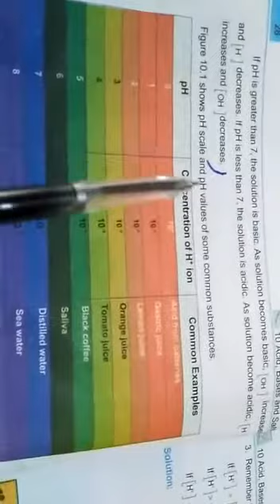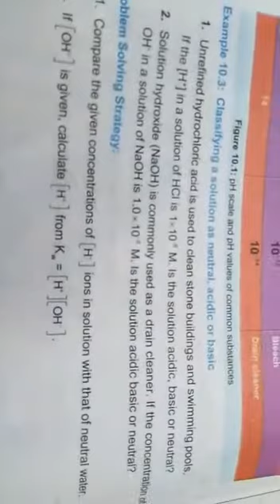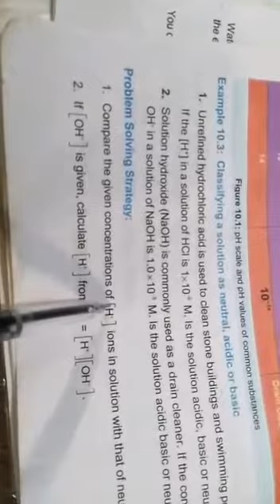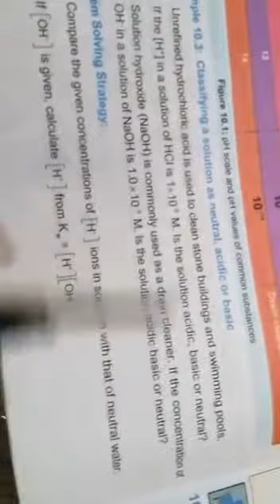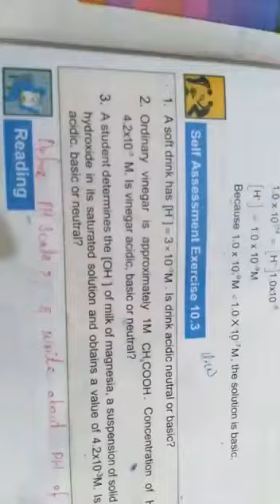CLASS X CHEMISTRY PART 6 CHAPTER NO 10